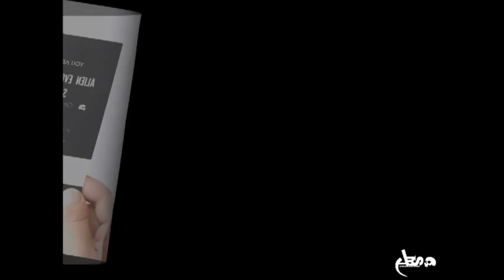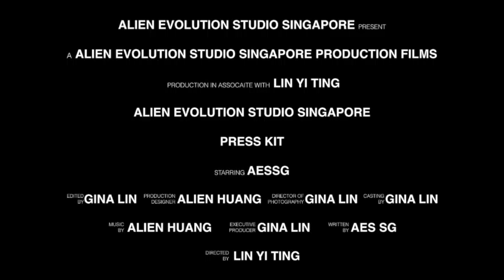Evoke December 2014 Graduation - Fashion Marketing - LIN YI TING Strategy